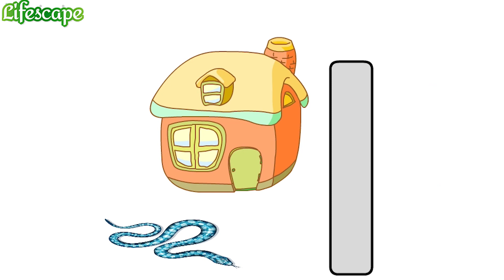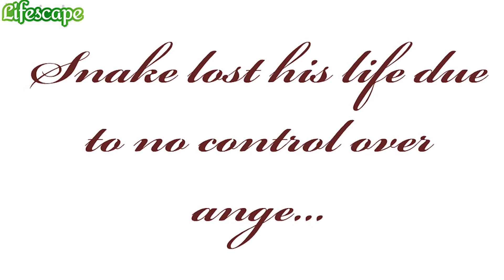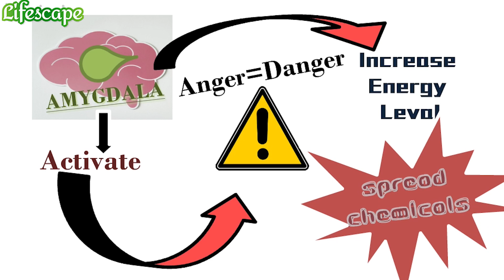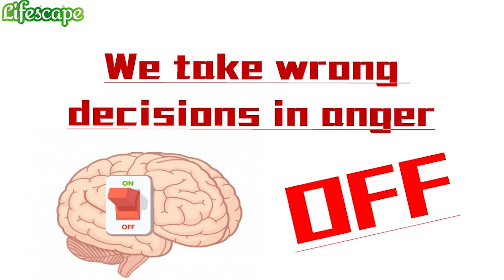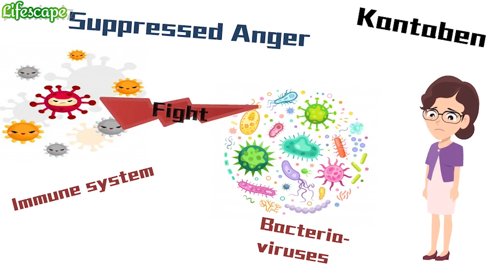Danger Anger | आप सोच भी नहीं सकते गुस्से से क्या हो सकता हे? | Short Story | Whiteboard Animation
Fictitious animated story of a man and his wife who are paying cost of health for their Angry nature.

Dr. Jyoti Dudhat; a well known Homeopathic Doctor and psychological counselor tried to explain how Anger can be dangerous for health through a small story.

Spandan Homeopathic Clinic
G-36, Galaxy avenue, Opp. Galaxy cinema
N.H.-8, Naroda, Ahmedabad
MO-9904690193